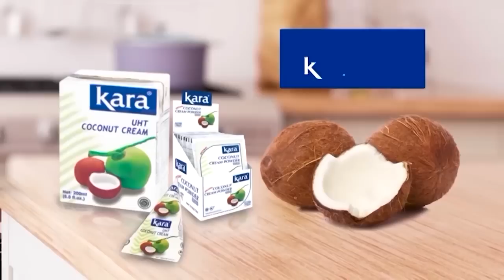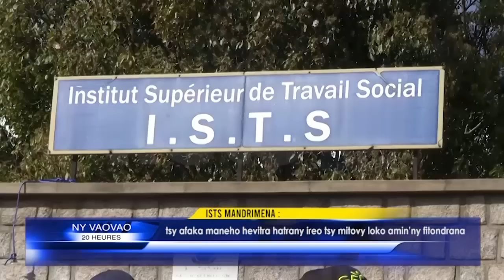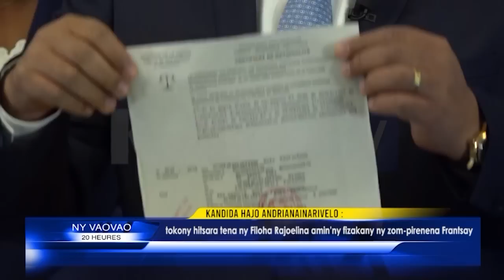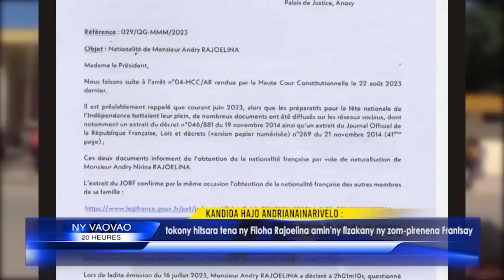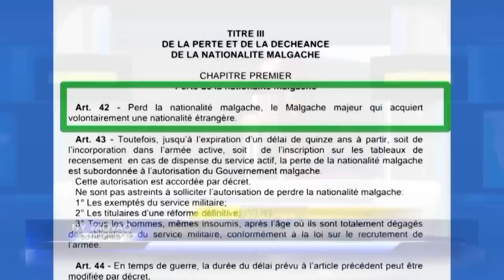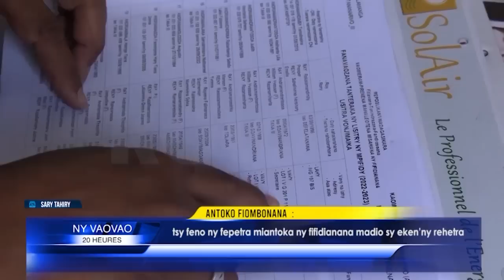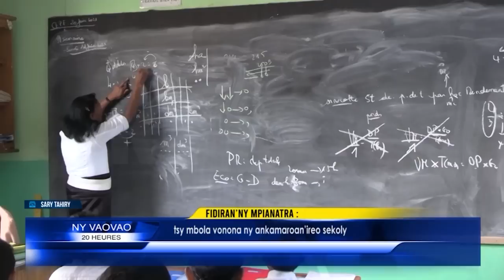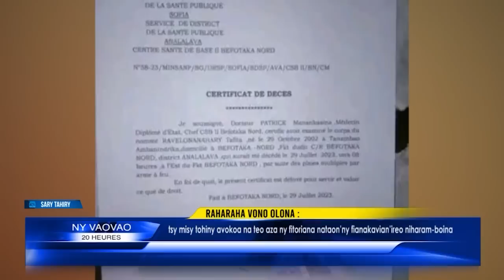NY VAOVAO DU 04 SEPTEMBRE 2023 BY KOLO TV